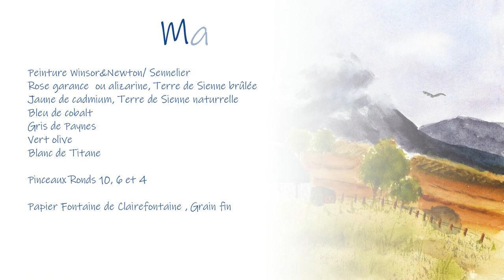Aquarelle : Black Rocks cottage ( Scotland)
Tutoriel  d'aquarelle : peindre simplement un paysage et des nuages devant une montagne

Bonjour !